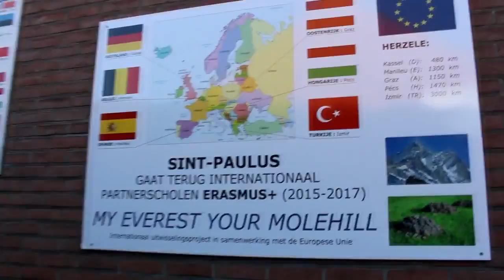European Day in Herzele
impact meeting Kassel (free learning) on the school in Herzele